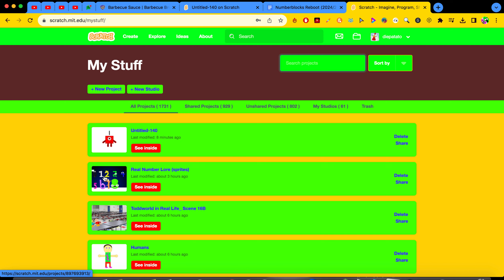Barbecue Bros. - Numberblocks Reboot designs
+ Immer's Number Lore designs, not for the Barbecue Bros. Cinematic Universe (BBQU).

Barbecue Bros. by @Jelliomath